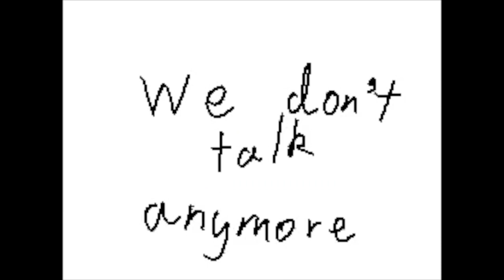Kittydog Fanimation | We Don't Talk Anymore | Meme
Screeee I made a flipnote meme for kitty dog, it's a story of Kittydog's OCs Crystal and Cruffle (who I am assuming are friends or siblings ^^;) and how Cruffle won't talk to Crystal anymore and is rejecting her love and friendship, and it turned out pretty good for my first time animating with decent drawings! I worked ALLLL night and morning on this on the weekends, I'm so happy I found a way to post this ^w^